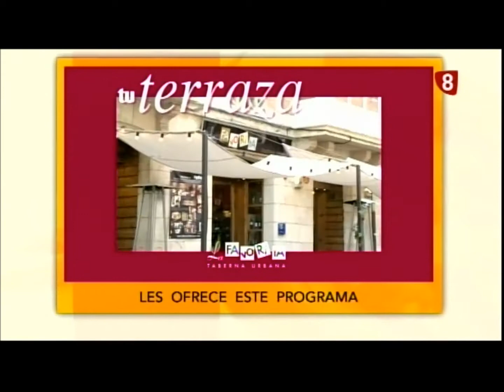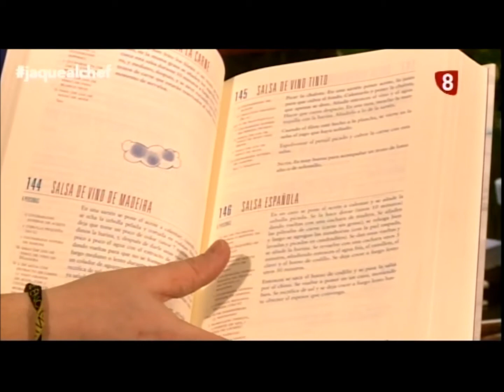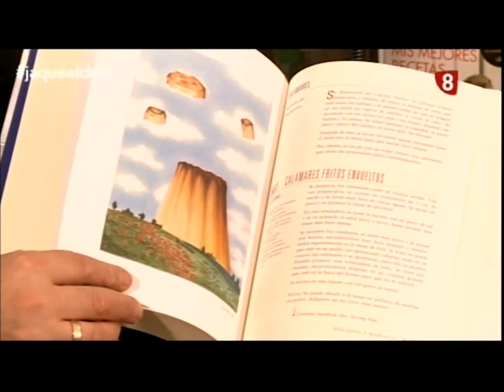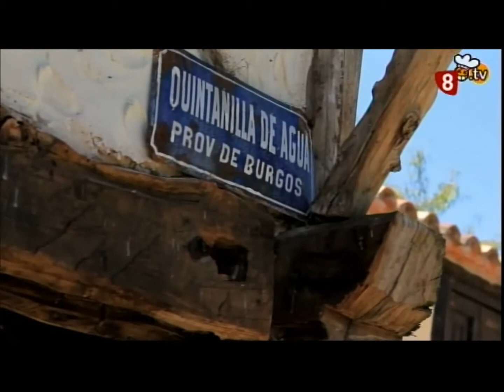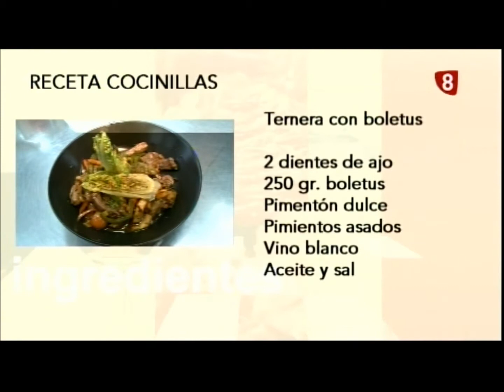Jaque al Chef 15